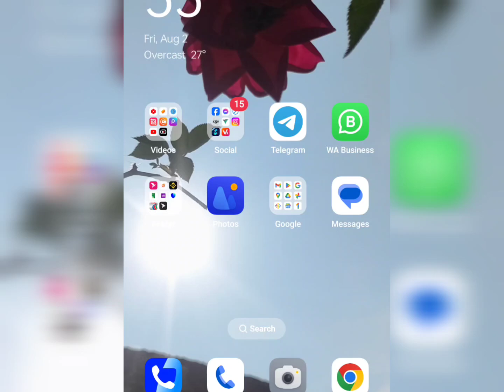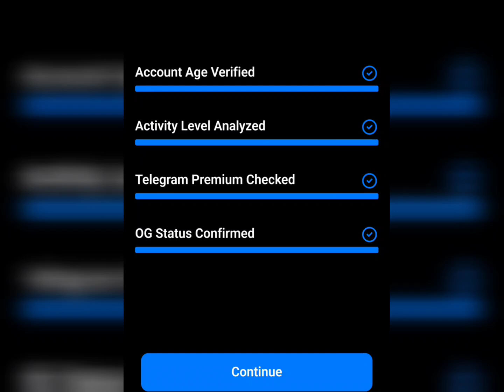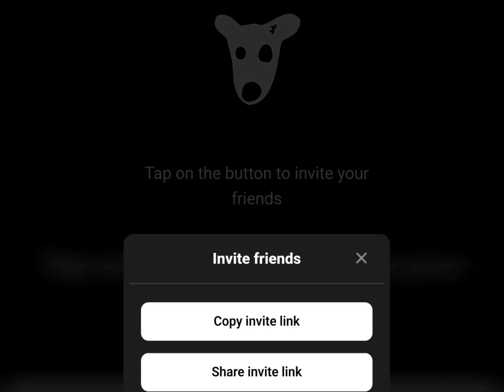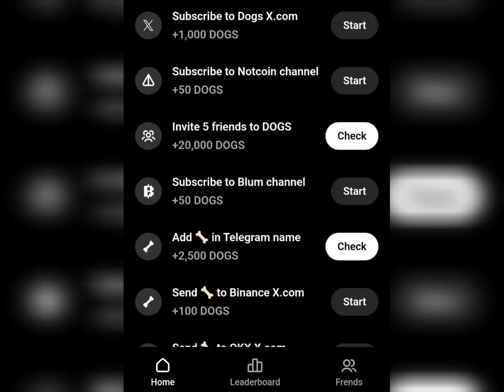Telegram নিজস্ব এয়ার্ডপ প্রজেক্ট। মাইনিং ছাড়া শুধুমাত্র ক্লেইম করুন। এবং সেল দিন টাকা পকেটে Dogs